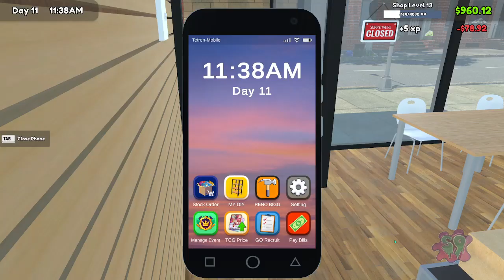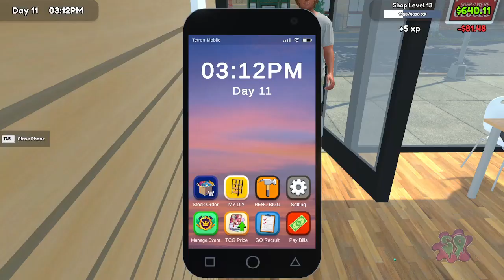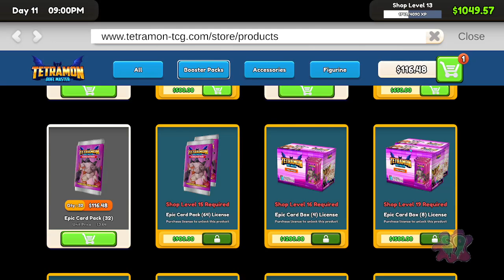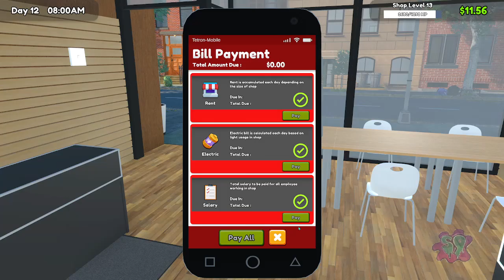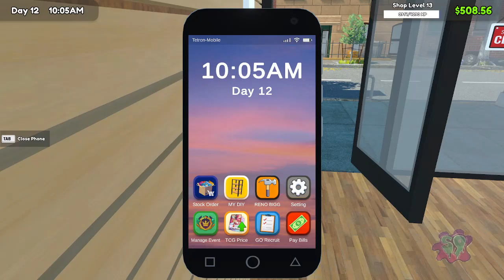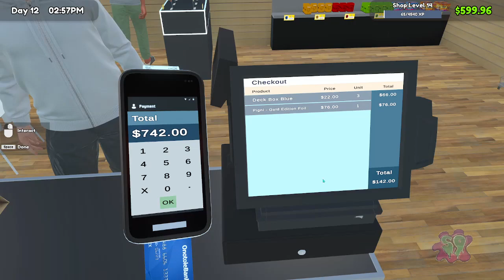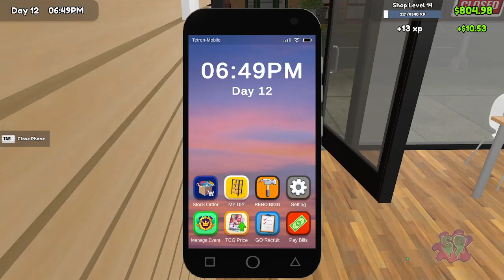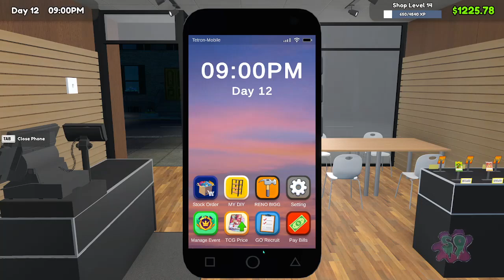Game Play TCG Card Shop Simulator Ep7 New items and making some money 🚊👍🔔